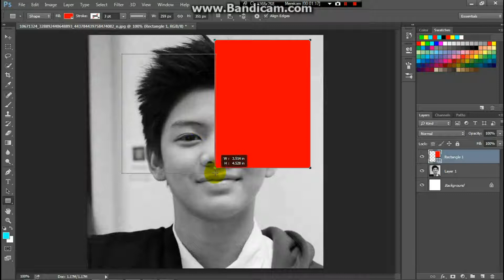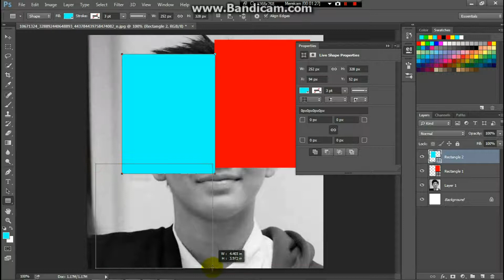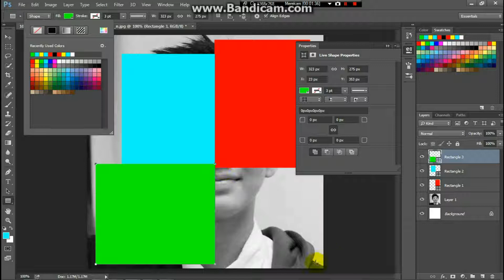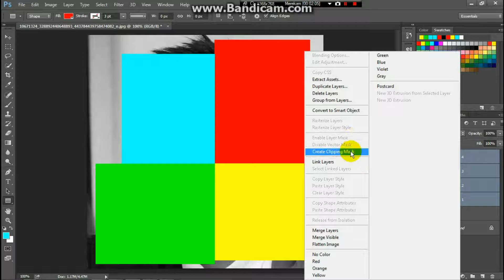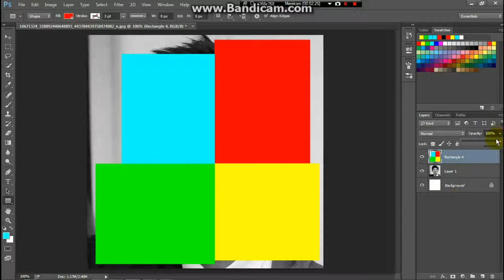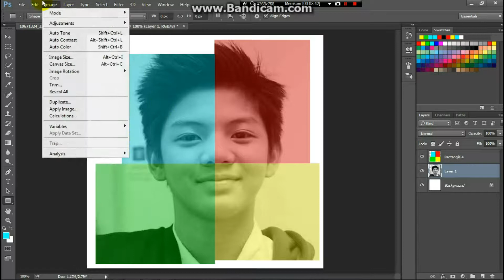Joaquin Photo Editing Tutorials Simple *Photoshop CC